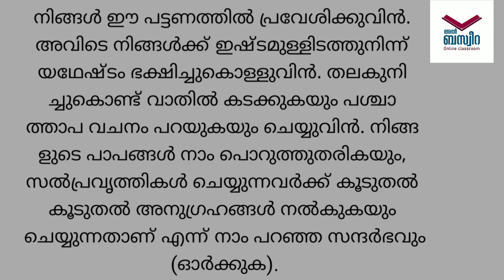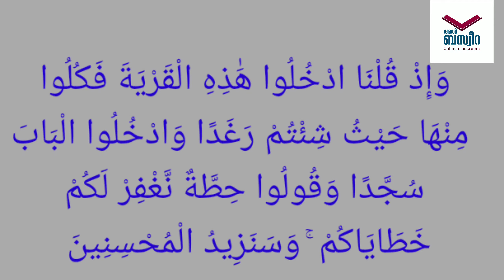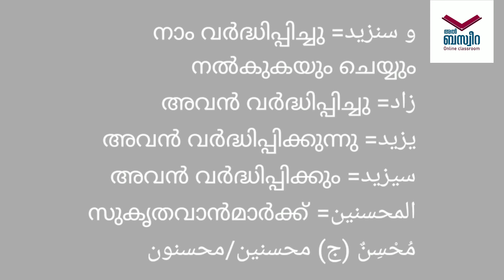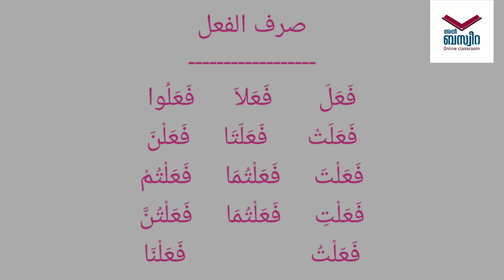Al Baqara 73 അൽബക്വറ 73